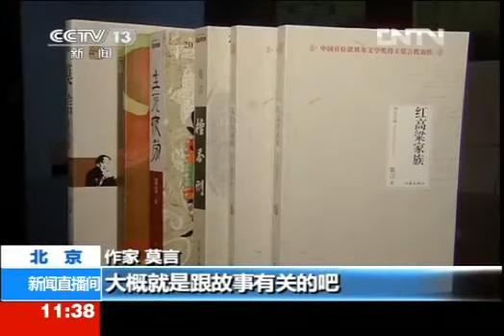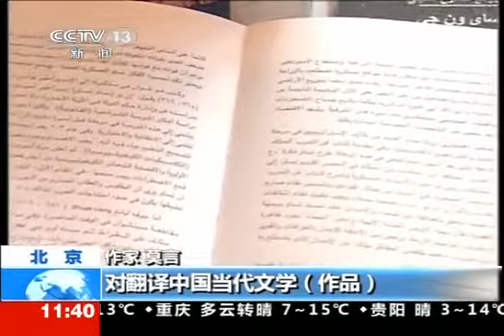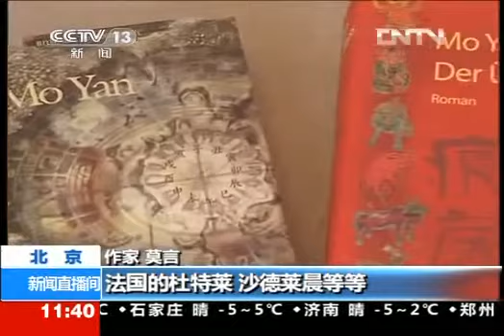莫言赴瑞典领获诺贝尔文学奖 行程及演讲内容披露